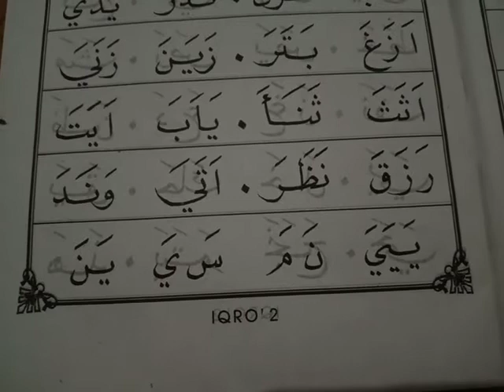YAYAYA NAMA SAYA YANA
Iqra jilid 2 halaman 5